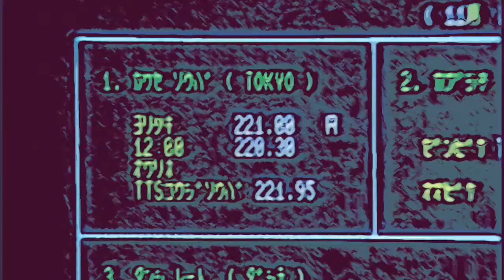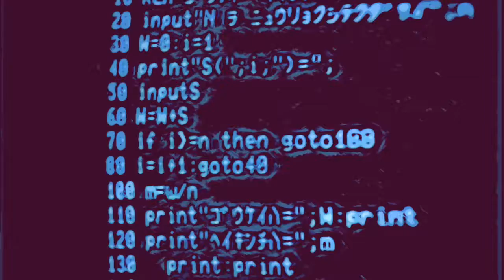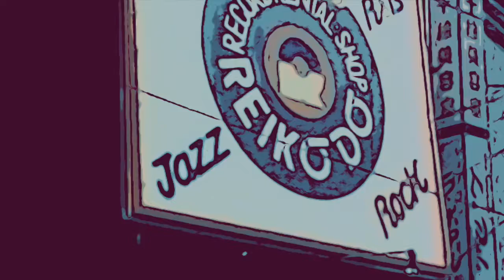1980 / Ryoma Maeda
Please send "Ryoma Maeda" your requests for music production, remix, etc. using the contact form.